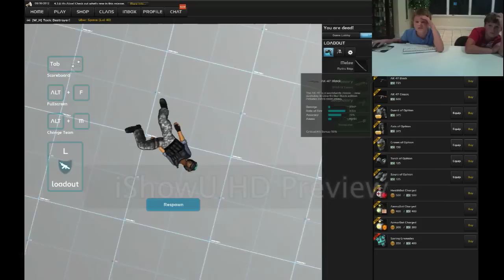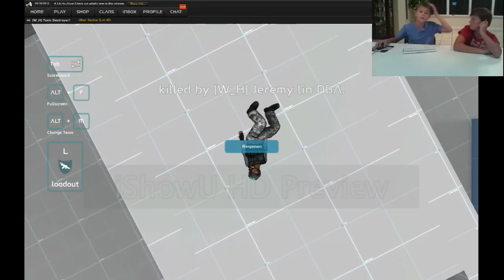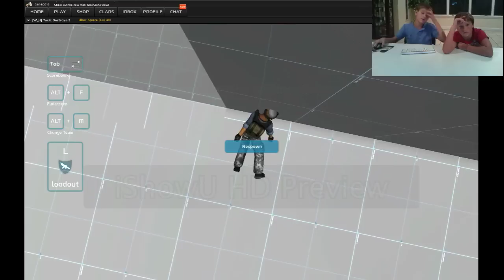Playing UBERSTRIKE with Jeremy lin NBA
In The Bunker with Jeremy lin NBA